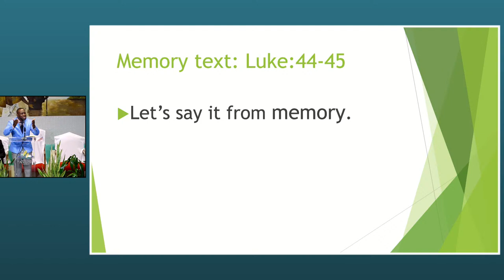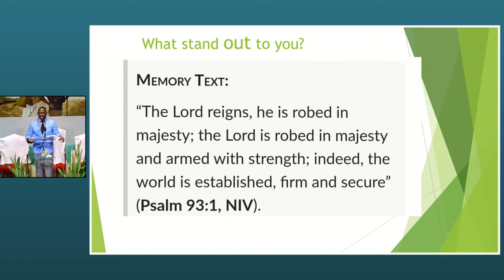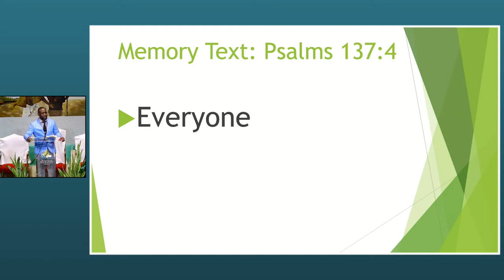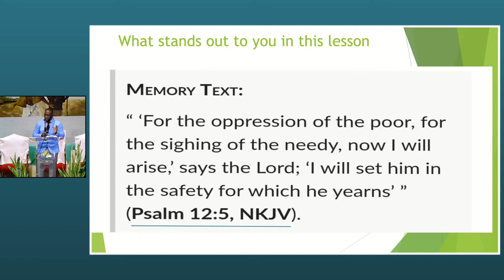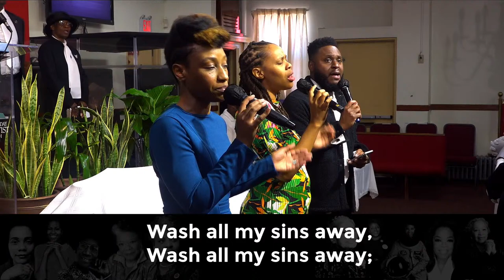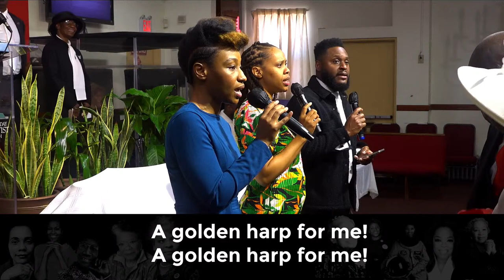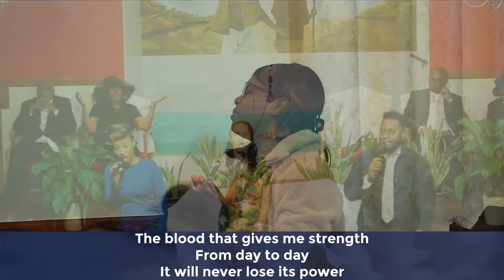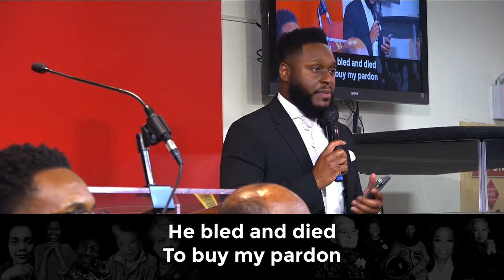Brooklyn Faith Online || Sabbath Service || March 30th, 2024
Sabbath School and Communion

Sermon: Don't Be Like Judas
Speaker:  Pastor Jude Francis Sr